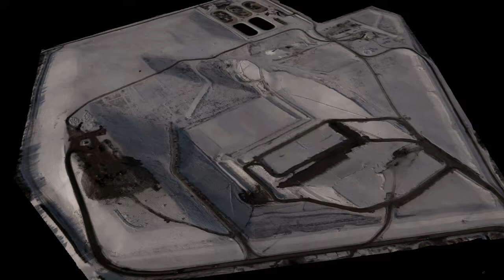Arpentage à l'aide d'un Drone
Arpentage, volumétrie et suivi d'un site d'enfouissement à l,aide d'un drone.   Opérations aérienne et drone par Services Accuas inc., contrôle photo, volumétrie et modélisation par Gadoury Neveu Landry inc. arpenteur-géomètre.   Décembre 2013.